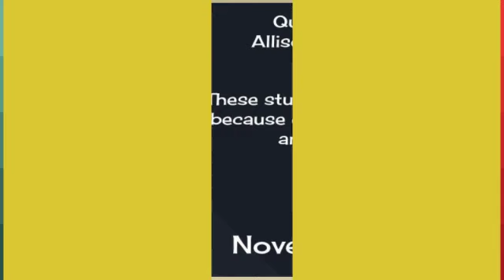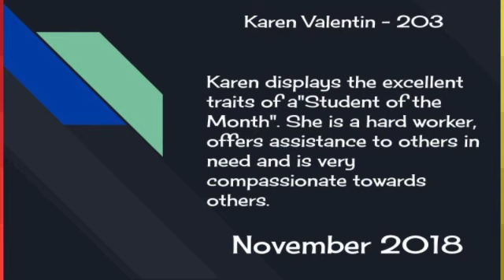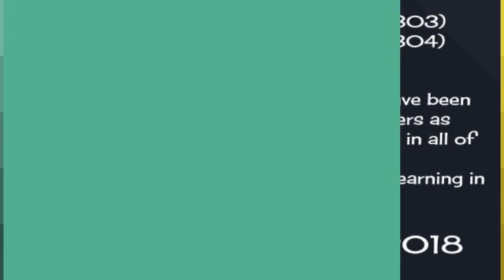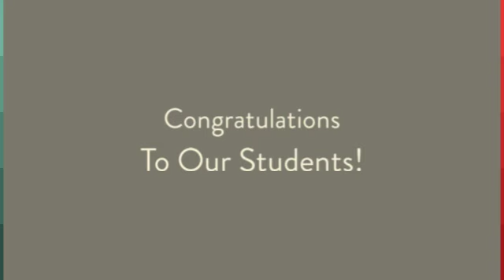Students of the Month - November 2018